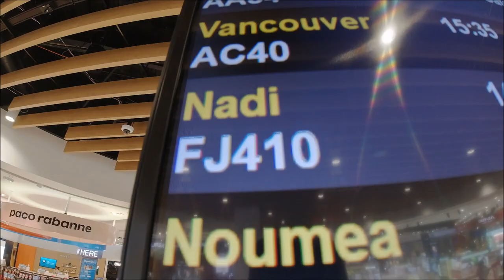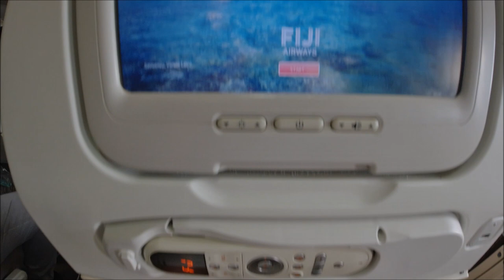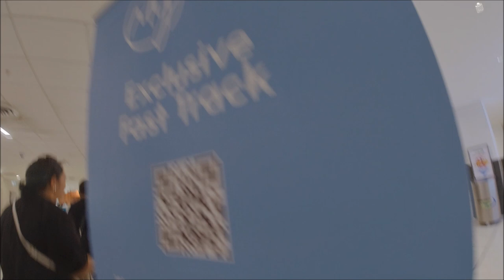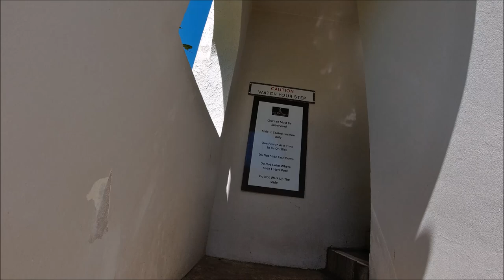FIJI HOLIDAY DAY 1/2 (2022)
Join me and my Family as we travel to Fiji for a nice, relaxed and enjoyable holiday in Nadi and also Lautoka this island is amazing.